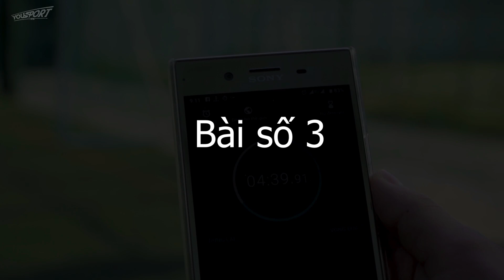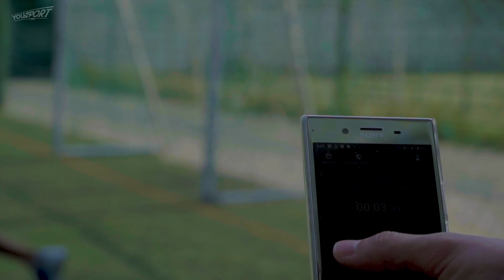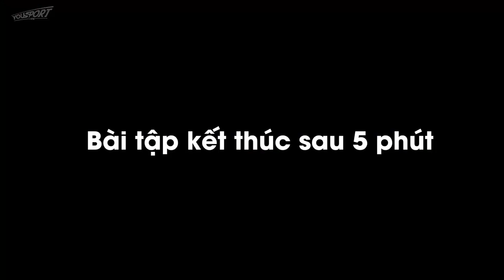Hướng dẫn luyện tập thể lực, sức bền để chơi bóng tốt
Thể lực không phải là yếu tố tiên quyết để đá bóng giỏi. Nhưng nó có thể giúp các bạn phát huy được những tố chất tốt nhất của mình một cách thường xuyên, liên tục trong mỗi trận đấu. Vì vậy, dù luyện tập thể lực luôn là một vấn đề khó nhằn nhưng hãy cố gắng để rèn luyện nó.
Và trong video ngày hôm nay, YouSport Channel sẽ chia sẻ đến các bạn một số bài tập giúp tăng thể lực để chơi bóng hiệu quả.

Video có tham khảo nội dung từ channel "7mlc" và "Tập cùng tôi".